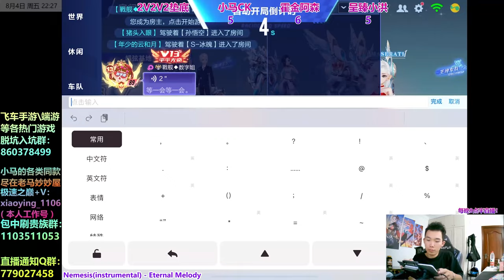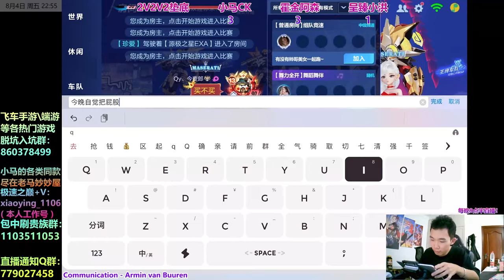2v2v2大戰！精彩片段加全程錄像 主播奶自己也是一等一的好手[QQ飛車手遊]